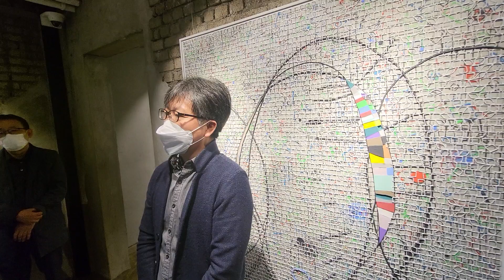김형길초대전. 인사말